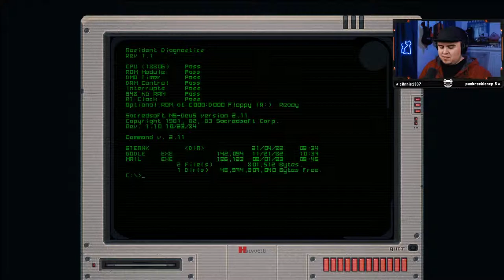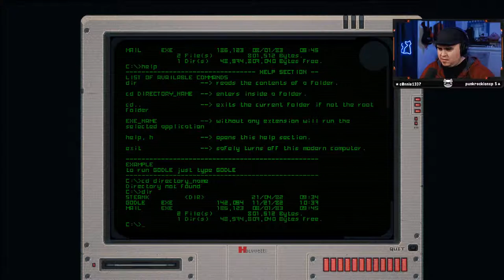CHURCH RAVE (The Textorcist: The Story of Ray Bibbia)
Dodge bullets while typing at the very same time. Tturn on both sides of your brain and jump into the adventure of Ray Bibbia!

▶ Full Disclosure
A review copy of the game was given to me.